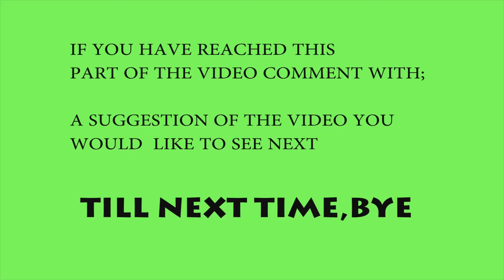WHY I DROPPED OUT OF KENYAN UNI/COLLEGE//mugure joyce//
Hi loves,so here's the video you guys voted for on my Instagram stories. Hopefully it clears the air and there are also a couple of other reasons that i didn't mention in the video, because i didn't want to ramble on for hours. i hope you understand why i made this decision and hopefully someone gets help from it.

MOSTLY ASKED QUESTIONS;
Camera: Canon EOS M50
Editing Program: Premiere pro on windows 10
Age: 21 yrs